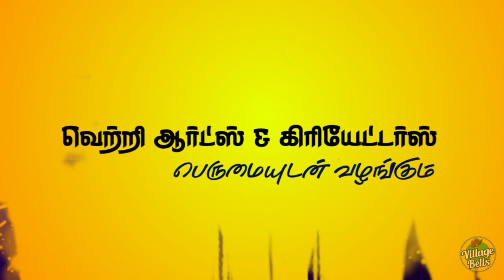Ade Nanba ayakudi movie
Vetri Arts Ayakudi